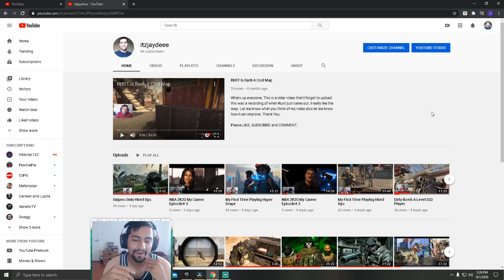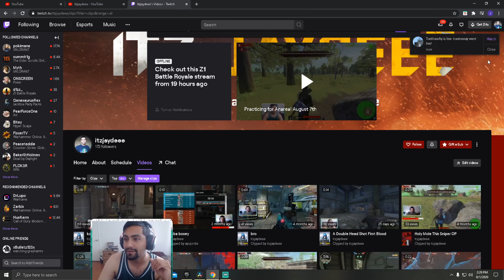Only 6 More Subscribers For 100!!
Whats up everyone. Today I thank you for supporting me. For the 100 subscriber special i will be compiling all my clips or at least most of them into 1 video!! Let me know what you think!